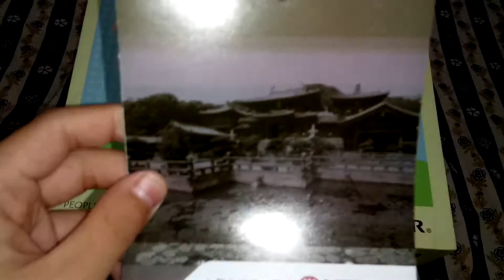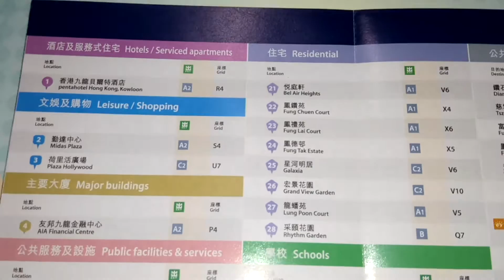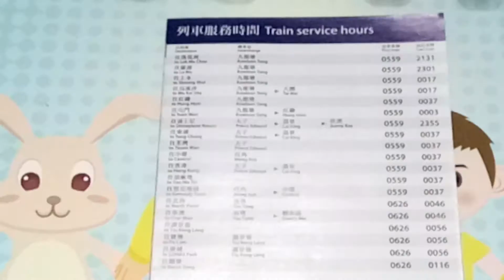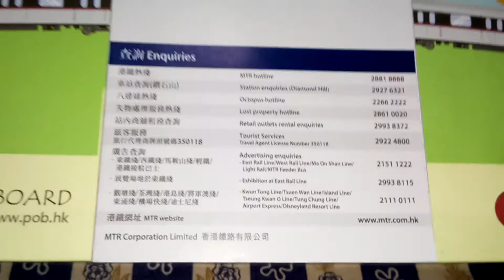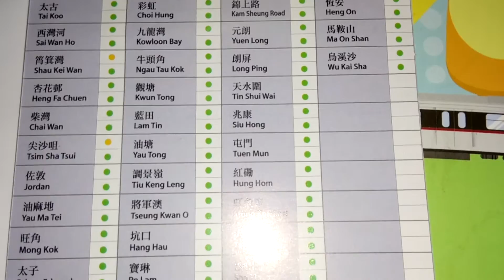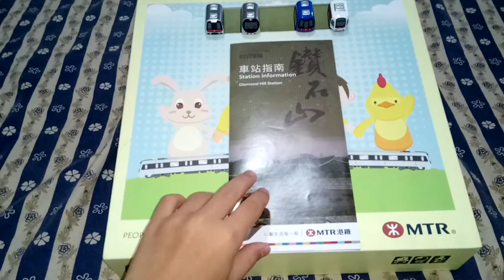港鐵鑽石山站車站指南介紹(2016/02)